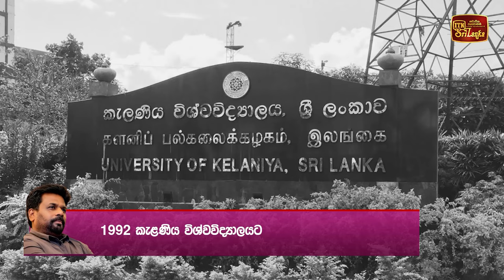අලුත් රටක් හදන්න රටම අනුරට